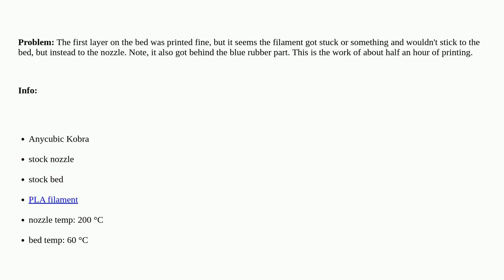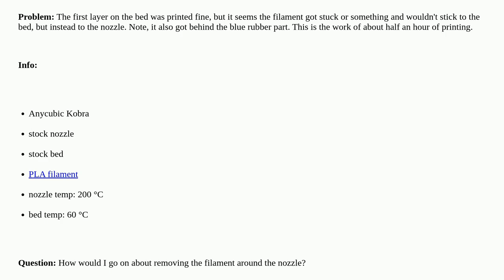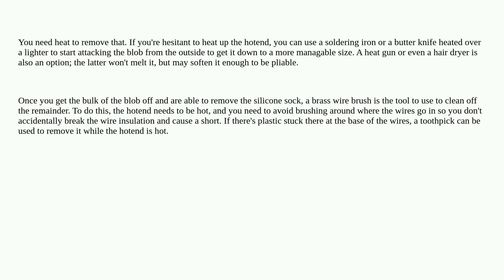3dprinting: How do I remove clogged filament around a nozzle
How do I remove clogged filament around a nozzle

A special thanks goes out to the community

  troubleshooting pla nozzle